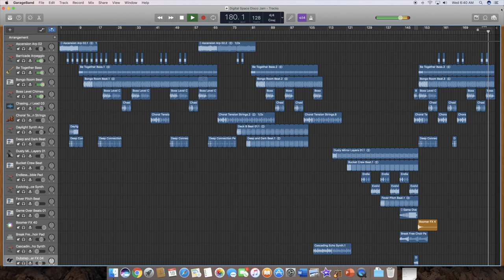Digital Space Disco Jam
Enjoy the new soundtrack made 100% using  Garageband

- Blue Yeti USB Mic for Recording & Streaming on PC and Mac
- Microphone Stand, Mic arm Desk Adjustable Suspension Boom with accessories
- Neewer 2 Packs Dimmable 5600K USB LED Video Light with Adjustable Tripod
- Flexible Desk Mount Clamp Gooseneck Stand for Logitech Webcam
- Sunpak tripod
- Logitech C922x Po Stream Webcam